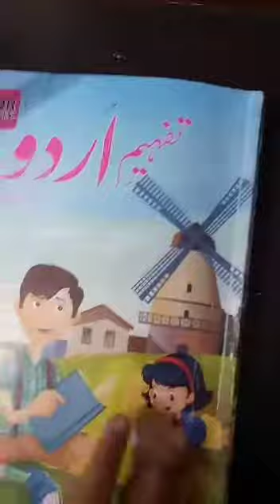Class 5th | Subject Urdu | Native Schools | Day 15